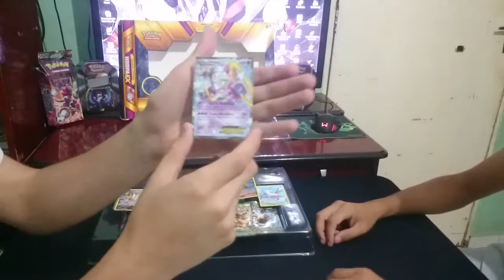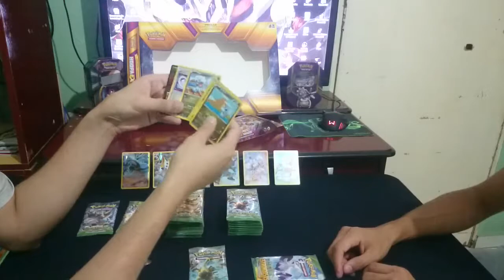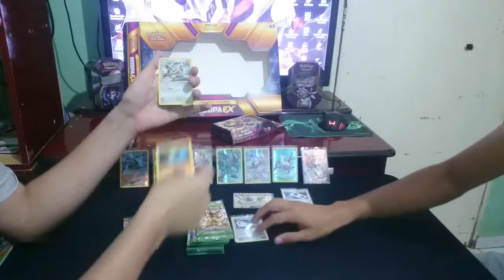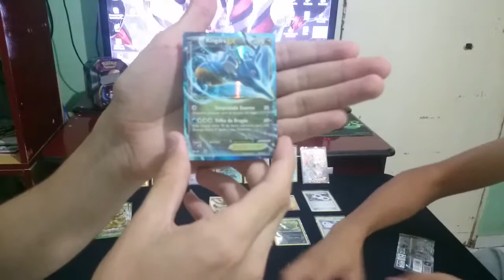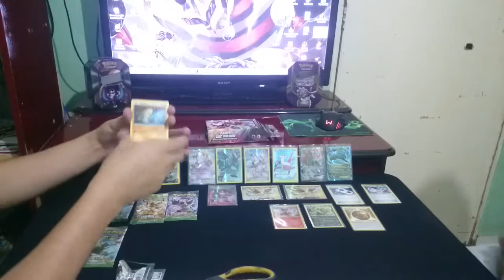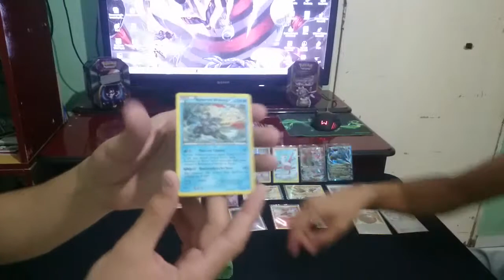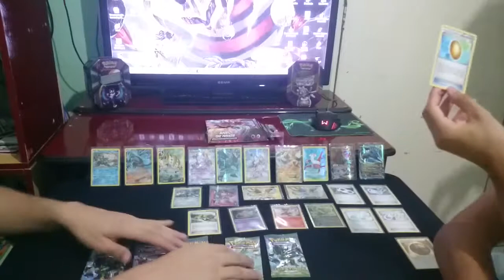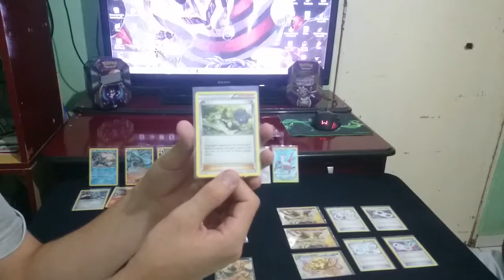Unboxing Box Pokémon Hoopa Ex , mais 1 Box coleção XY 10 FT Luca e Vamp Especial 1000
Vídeo especial 1000